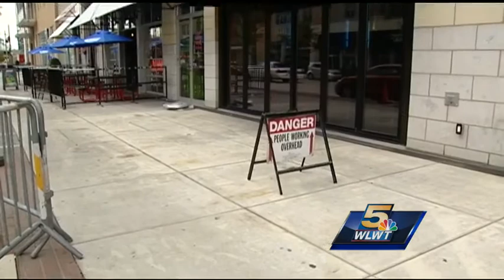Mahogany's owner proposes settlement with the city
The attorney for the closed soul food restaurant at The Banks has proposed a settlement and he wants an answer from the city by Thursday.